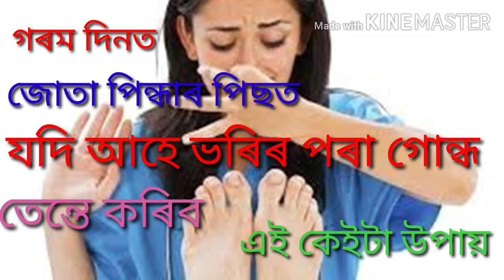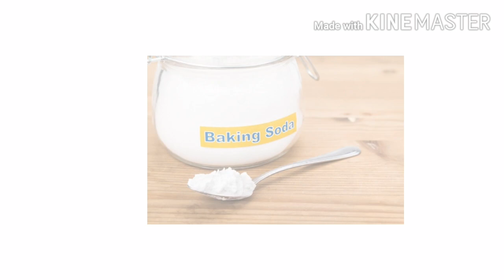গৰম দিনত জোতা পিন্ধাৰ পিছত যদি আহে ভৰিৰ পৰা গোন্ধ তেন্তে কৰিব এই কেইটা উপায়।Akhomiat gharua diha .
গৰমদিনত জোতাপিন্ধাৰ পিছত যদি আহে গোন্ধ তেন্তে কৰিব এই কেইটা উপায়। Akhomiat gharua diha by chandrakala.

নমস্কাৰ বন্ধু-বান্ধৱীসকল মোৰ নাম চন্দ্ৰকলা ।আপোনালোকক মোৰ চেনেল Akhomiat gharua diha by chandrakalaলৈ স্বাগতম জনালো।

কেনেকৈ ঘৰুৱা উপায় কৰি ভৰিৰ পৰা ওলোৱা গোন্ধ নাইকিয়া কৰিব পাৰি তাৰে বিষয়ে কোৱা হৈছে।